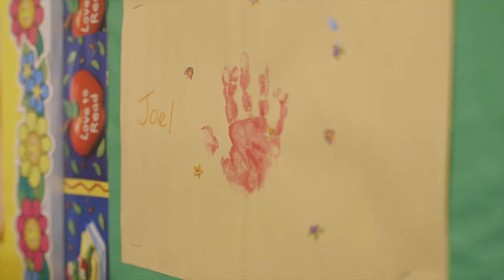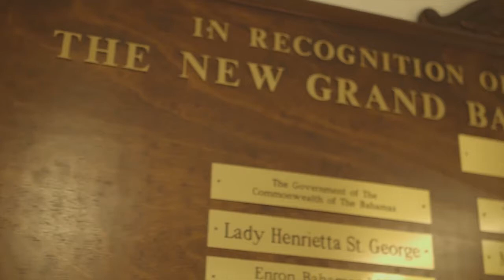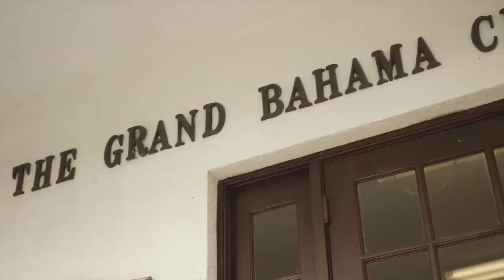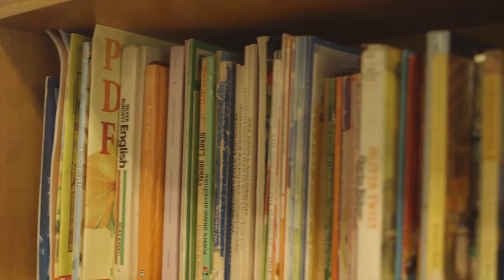2017 GB Chamber Business Excellence Awards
The Grand Bahama Chamber of Commerce recognises the tremendous contributions of local businesses to the island's economy during the 2017 Business Excellence Awards.

Video production by Keen i Media Ltd